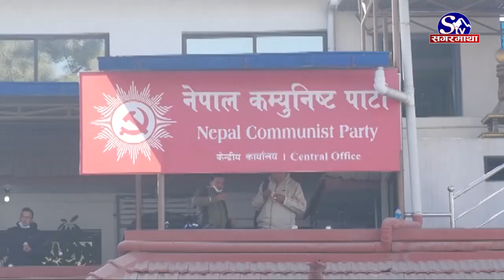प्रचण्ड नेपालले घोषणा गरे तेस्रो चरणको आन्दोलन | Sagarmatha Report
नेकपाको दाहाल नेपाल समुहले तेस्रो चरणको आन्दोलनको कार्यक्रम घोषणा गरेको छ । संसद विघटनविरुद्ध यसअघि देशव्यापी विरोध प्रदर्शन गरेको दाहाल नेपाल समुहको नेकपाले फेरी सडक संघर्ष गर्ने निर्णय गरेको हो । नेकपाको दाहाल नेपाल समुहले आगामी माघ २८ गते काठमाडौंमा बुहत प्रदर्शन गर्ने निर्णय गरेको छ ।